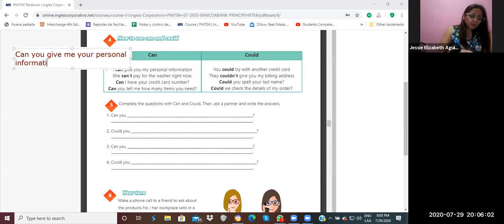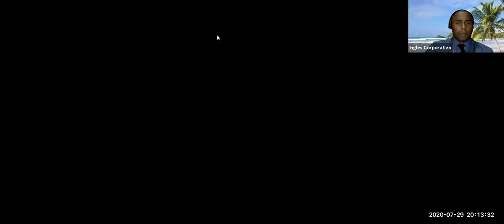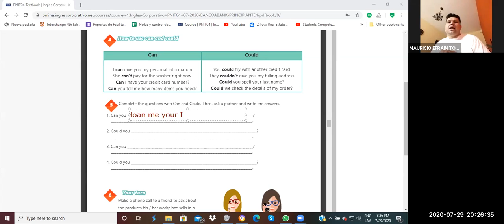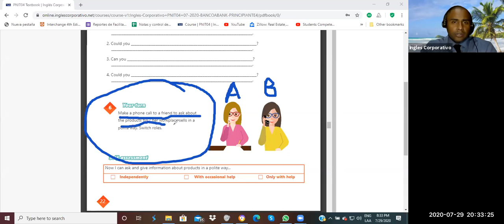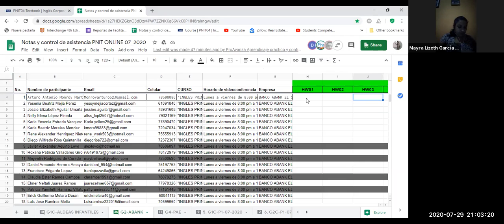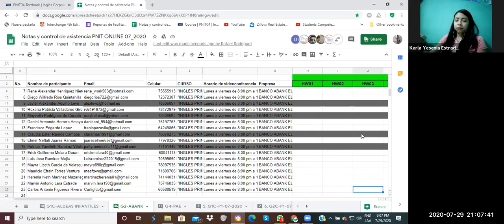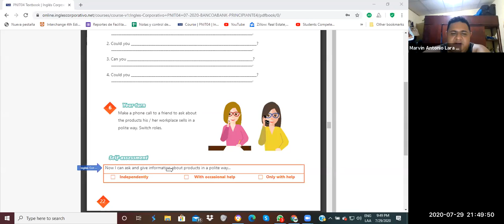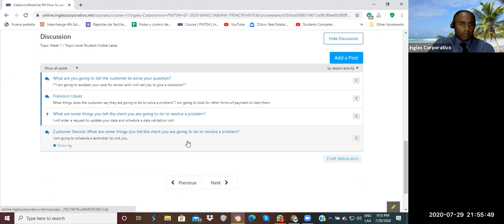Ingles Corporativo-Videoconferencia #9 How to use would and would like to.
Students will be able to express possibilities and probabilities.